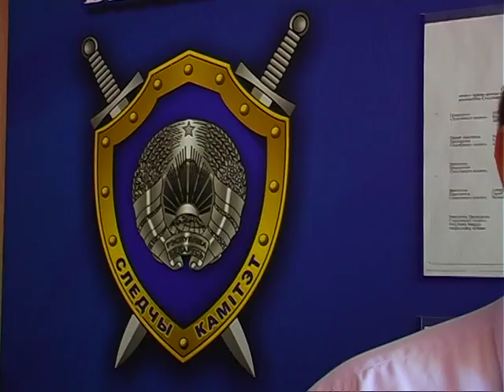29 июня. Анонс программы «Событие»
Смотрите сегодня в выпуске:
- Лекарственные препараты  не всегда оздоравливают. СК проводит расследование по факту хранения и употребления медпрепаратов;
- Строительство нового микрорайона набирает обороты;
- Дорогами войны, мира и труда прошли благодарные потомки, чтобы отдать дань памяти воинам-освободителям.